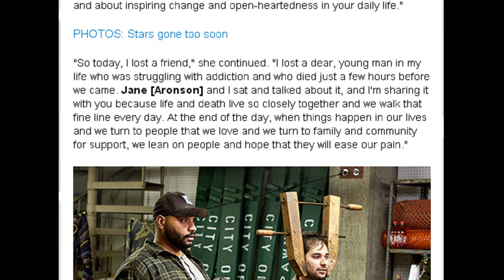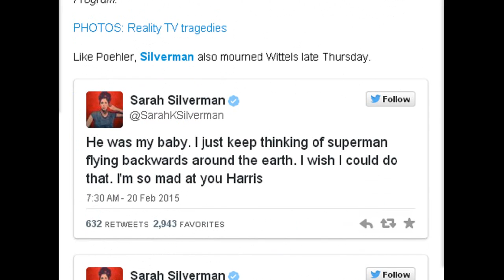Amy Poehler Mourns Harris Wittels After His Sudden Death at Age 30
Amy Poehler remembered late Parks and Recreation producer Harris Wittels, who died suddenly at age 30 on Thursday: "So today, I lost a friend," she said at an event.
Credit: Frederick M. Brown/Getty Images; Amy Graves/WireImage
On a serious note. While speaking at an event on Thursday, Feb. 19, Amy Poehler took a moment to remember Harris Wittels, the executive producer of Parks and Recreation whose sudden death just hours before left Hollywood stunned.

"Thank you to Unite 4 Good," Poehler, 43, said as she took the stage for Unite4Humanity's event at the Beverly Hilton in Beverly Hills. "I like your style. I like what you guys talk about: creating generosity as a core value and about inspiring change and open-heartedness in your daily life."

PHOTOS: Stars gone too soon

"So today, I lost a friend," she continued. "I lost a dear, young man in my life who was struggling with addiction and who died just a few hours before we came. Jane [Aronson] and I sat and talked about it, and I'm sharing it with you because life and death live so closely together and we walk that fine line every day. At the end of the day, when things happen in our lives and we turn to people that we love and we turn to family and community for support, we lean on people and hope that they will ease our pain."